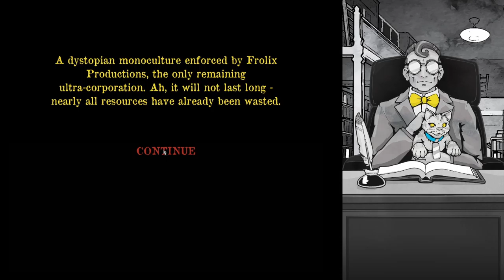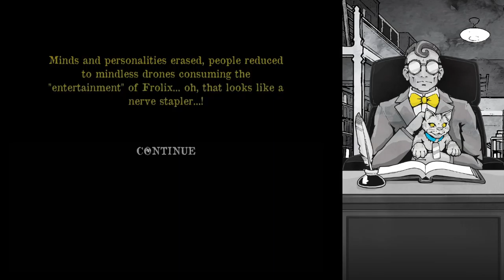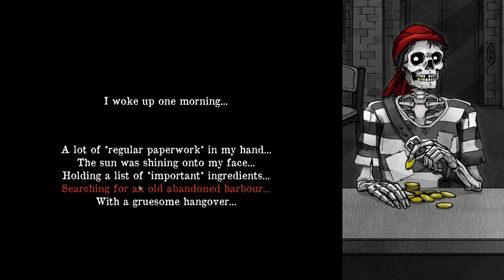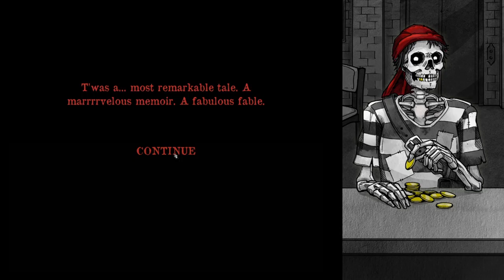DEATH AND TAXES #13 💀 Mortimers Seemannsgarn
Death and Taxes Part 13 Mortimers Seemannsgarn